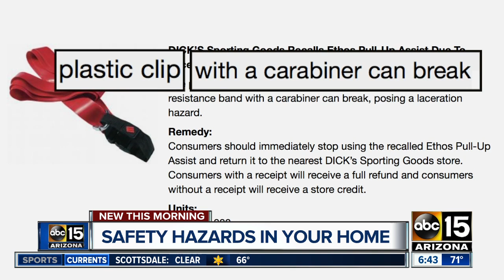Baby sleepwear and workout equipment called safety risks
Is your baby's sleepwear a fire hazard? Could your workout equipment leave you injured?